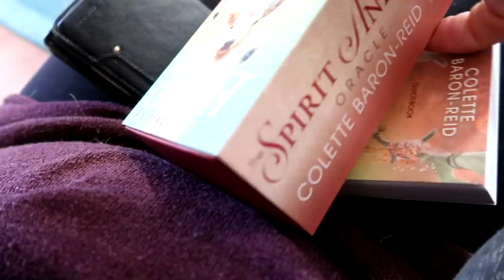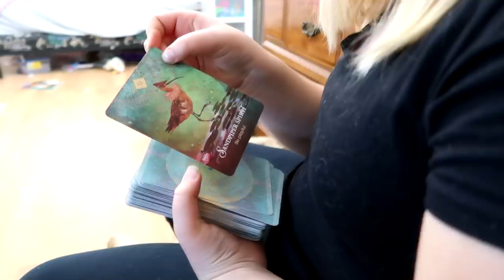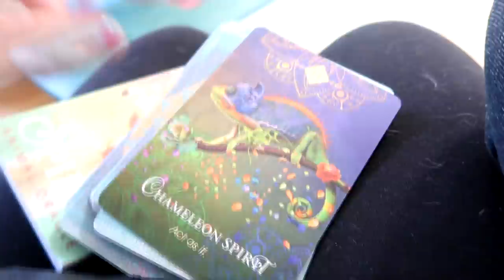Don't Judge! She Fell Again!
DaybyDayVlogs
110 North Front Street - A3,
Suite #213
Belleville, Ontario, K8P 0A6
Canada